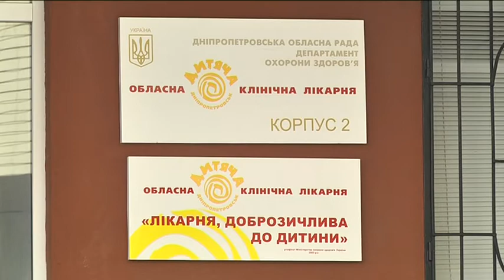Дніпровська волонтерка відмовилася від подарунків до дня народження на користь хворих діток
областная детская больница, подарки, волонтёрка, Сова-Тимощенкова, дети, помощь